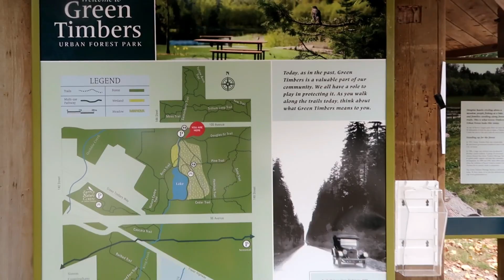Green Timbers / Flying Kite / Fun day